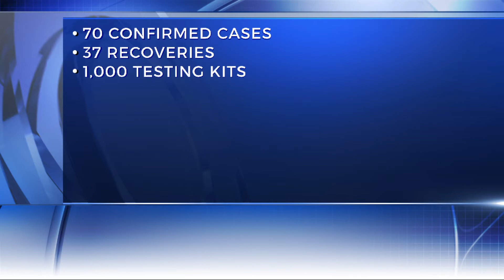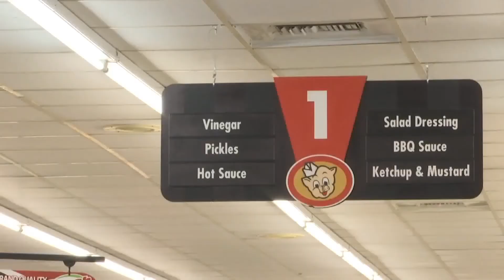WNCT NOW: Tracking Coronavirus 4/14/2020